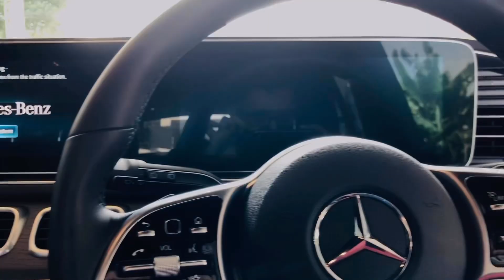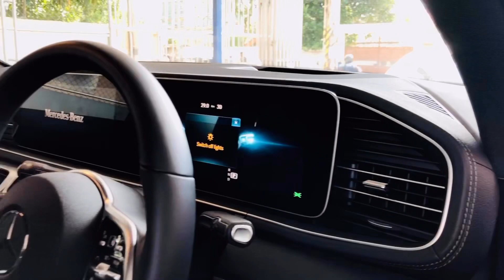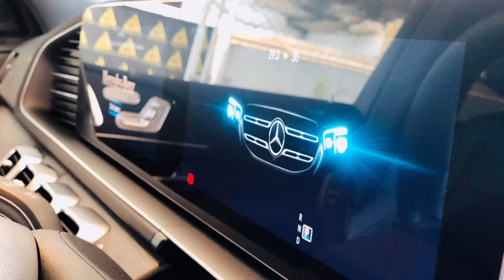Mercedes Benz GLE 300d AMG Line 2020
Mercedes Benz GLE 300d AMG Line 2020 - Unregistered LUXURIQA AUTOMOBILE - Sri Lanka imported by LUXURIQA AUTOMOBILE

Luxuriqa Automobile - Total solutions for your dream car.

Musician: @iksonofficial